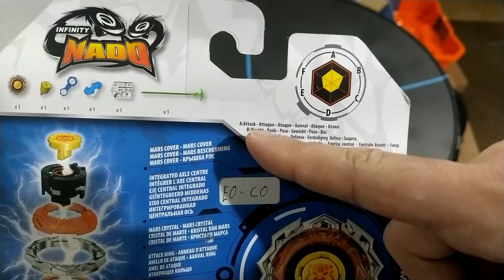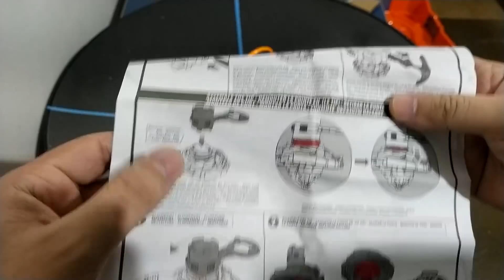COPIA DE BEYBLADE? INFINITY NADO VS BEY CASEIRO!! (UNBOXING)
FAAALA MOLECADA! Hoje é dia de unboxing de Infinity Nado

ME SIGA NO INSTAGRAM PRA PODER COMENTAR SOBRE OS VÍDEOS E DAR IDEIAS!